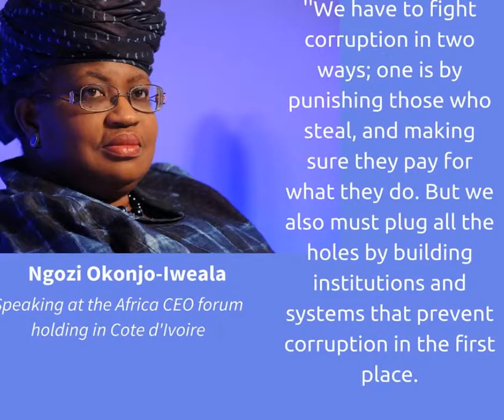Speaking at the Africa CEO forum holding in Cote d'Ivoire